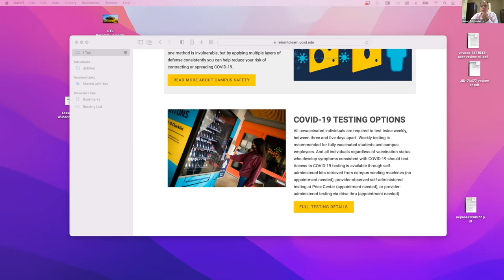Expert Roundtable Discussion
Moderated by Monica Gandhi, MD, and Robert T. Schooley, MD

Panelists: Constance A. Benson, MD, Connie L. Celum, MD, MPH, Roger J. Bedimo, MD, MS, Meredith E. Clement, MD, Louisiana State University Health Sciences Center